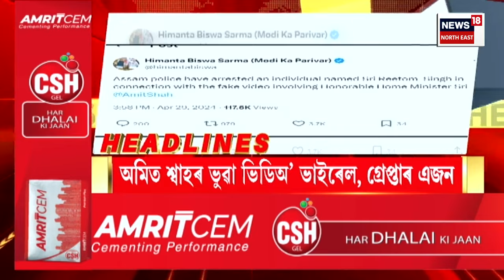Morning Headlines | Amit Shah in Assam| আজি গুৱাহাটীত কেন্দ্ৰীয় গৃহমন্ত্ৰী অমিত শ্বাহৰ সংবাদমেল।